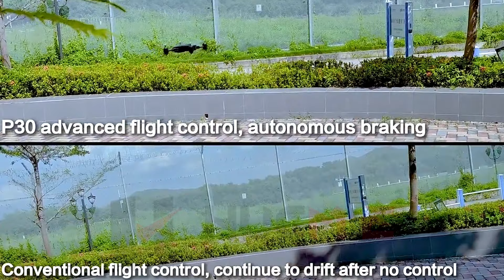Unveiling the PIHOT P30 1080P Drone Black: Your Ultimate Aerial Companion! 🚁✨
Embark on a thrilling aerial adventure with the PIHOT P30 1080P Drone Black! 🌟🚁 Join us in this captivating CG video as we delve into the remarkable features and capabilities of this cutting-edge drone. From its sleek design to its high-definition camera and advanced flight performance, the PIHOT P30 is your passport to breathtaking aerial experiences. Discover the world from a whole new perspective and let your imagination take flight!